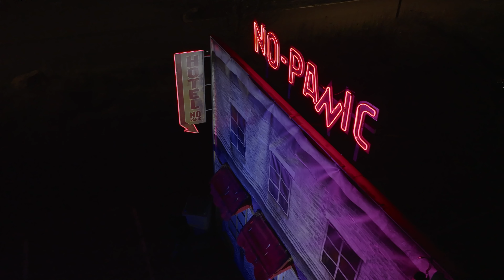Showreel 2024 - Drone par LRPC Production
Film compendium de vidéos réalisées de 2023 à aujourd'hui.

Crédits bande sonore:
Powerful par MaxKoMusic